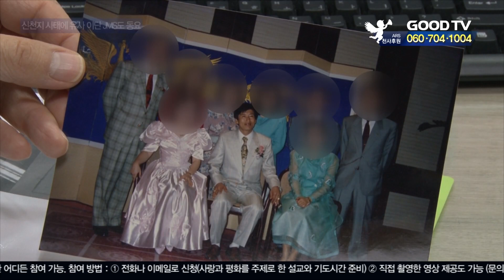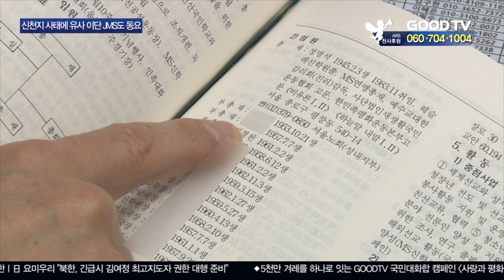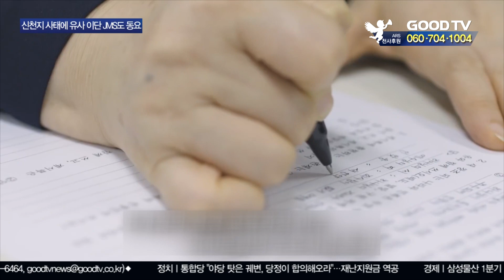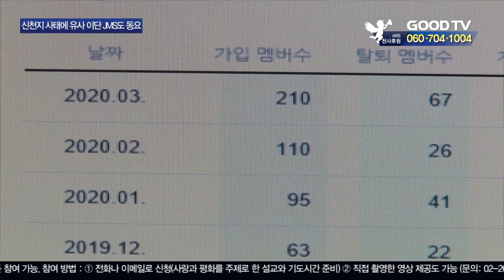신천지 실체 드러나자...JMS 교도 탈퇴 잇따라 [GOODTV NEWS 20200422]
신천지 교도들의 코로나19 집단감염은 이단 신천지의 실체를 적나라하게 알리는 계기가 됐습니다. 이단전문가들은 코로나 사태로 신천지 뿐만 아니라 국내 이단사이비 집단에서 교도들의 이탈이 있을 것으로 전망하고 있는데요. 실제로 기독교복음선교회, 일명 JMS에서 활동하다가 이번 코로나 사태로 신천지에 대해 알게 되면서 탈퇴를 하게 됐단 사례가 나오고 있습니다. 윤인경 기자가 취재했습니다.

여신도 강제 추행 등의 혐의로 10년간 복역한 기독교복음선교회 정명석 교주. 한국교회 주요 교단에서 잘못된 구원관 등을 이유로 이단으로 규정한 이 단체는 일명 JMS로 더 잘 알려져 있습니다.

최근 코로나 사태로 신천지의 실체가 드러나면서 JMS에서도 신천지와의 유사점을 발견한 일부 교도들이 탈퇴하는 사례가 나오고 있습니다. 취재진이 만난 탈퇴자 역시 이번 신천지 사태를 계기로 십수 년간 몸 담았던 JMS를 탈퇴했다고 털어놨습니다.

(이희연 (가명) / 2020년 JMS 탈퇴자)
신천지의 모습들이 JMS와 유사한 부분들이 굉장히 많았고 그들이 말하는 논리나 이런 것들이 굉장히 너무 비슷하다는 생각이 들면서 신천지가 어떤 식으로 포교활동을 하고 교리를 전하는지에 대해서 알아봤어요. 그렇게 하면서 아 그 동안 내가 속아서 살았구나…

실제로 이단상담소를 찾는 JMS 교도들도 증가했습니다. JMS에서 30년 간 주요 간부로 활동하다 탈퇴한 김경천 목사는 "신천지 모습을 보고 JMS가 신천지랑 비슷한 것 같다며 의심을 품고 상담을 요청하는 사례가 늘었다"고 말했습니다.

(김경천 목사 / 안산상록교회 이단상담소)
(신천지에서) 1인 신격화하고 이만희를 떠받드는 모습, 막 박수치고 절도 있는 모습들, 단체적인 행동들. 그 단면들을 보니까 똑같은 거에요. 내 모습이 투영되는 거지 '나도 그런 것 아닌가'.  상담하러 와서  '자기가 그렇게 했었노라고, 나도 사람들이 볼 때는 신천지처럼 보는데 그럼 나도 그런 거 아닌가 의심하게 됐다'고.

JMS 탈퇴자가 늘어난 이유는 교리적으로 신천지와 매우 흡사하기 때문인 것으로 알려졌습니다. 두 곳 모두 일반교회인 것처럼 위장해서 성경공부를 하자며 접근하고, 성경을 비유풀이로 교묘하게 왜곡해 사람들을 미혹한다는 공통점을 보입니다.

이단 전문가들은 이번 신천지 사태를 계기로 국내 이단들이 갖는 공통분모가 드러나게 된 것이 주목할 만한 일이라고 분석했습니다.

(조믿음 대표 / 바른미디어)
우리 선생님만이 깨달은 유일한 계시의 말씀. 그런데 그게 다른 곳에도 똑같이 존재한다고 생각하면 충격을 받는 거죠. 신천지를 봤더니 신천지에도 그런 교리가 있고, 그리고 또 찾아보니까 통일교에도 또 그런 교리가 있고 타고 올라가보니까 아 우리나라 이단사이비들 계보가 있구나, 라는 걸 느끼면서 교리가 우리만이 가지고 있던 게 아니구나, 어디선가 베껴서 가지고 왔구나 이 자체가 신도들에게는 굉장히 큰 충격을 줄 수 있다는 거죠.

실제로 JMS 탈퇴자들이 가장 많이 가입하는 온라인 커뮤니티에서 대구 신천지의 슈퍼전파 사건이 본격화한 2월말 이후 가입자가 눈에 띄게 증가했습니다. 최근 1년간 70명 안팎에 머물던 가입자 수가 2월 110명, 3월엔 210명으로 세 배까지 증가한 겁니다. 방문자 수는 더 큰 폭으로 늘었습니다. 1월까진 계속 4천 명 대를 유지하다가 2,3월에 각각 만 명, 2만 명을 넘어섰습니다.

이단 전문가들은 “코로나 사태로 이단사이비 단체들 역시 온라인예배로 전환하면서 철저했던 조직 통제가 느슨해졌다”며 “신천지와 JMS 뿐 아니라 다른 이단들 역시 탈퇴자가 증가할 가능성이 있다”고 전망했습니다.

GOODTV NEWS 윤인경입니다.

* 방송시간
 GOODTV NEWS

● 본방 : 월 ~ 금요일 21:30
● 재방 : 화 ~ 금요일 07:00  /  토요일 06:00
● 삼방 : 화 ~ 금요일 12:00   /  토요일 14:00

* 시청방법

- 위성TV: KT 스카이라이프 193번